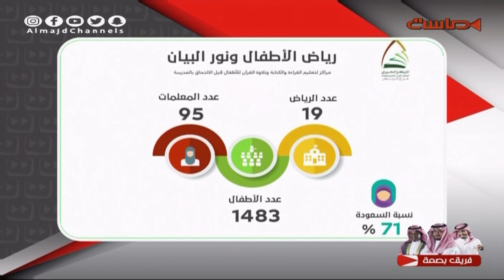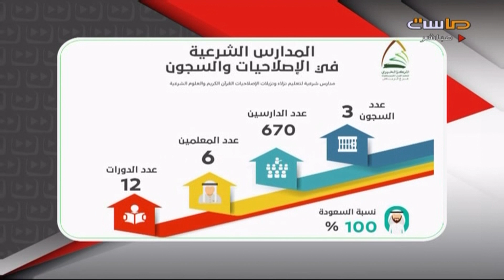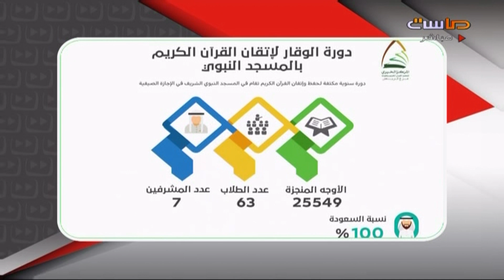النشاطات المقامة في المركز الخيري | وقف الوفاء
أول برنامج واقعي يوتيوبي
يضم تسعة فرق كل فريق ثلاثة أشخاص
يعرض على قناة ماسة إحدى قنوات شبكة المجد